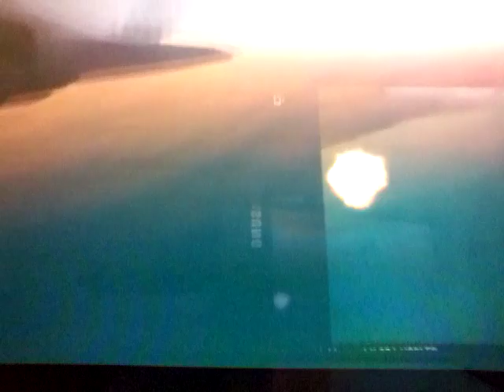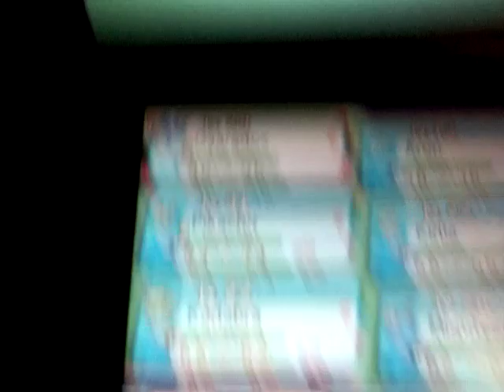(Pokemon) pvp (Part 1)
My frist vid new vid plz like😊